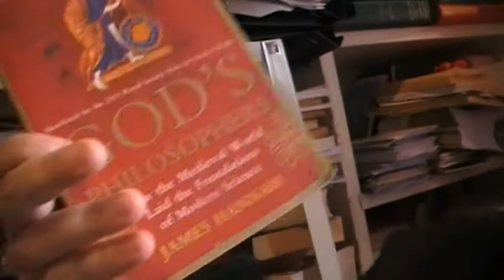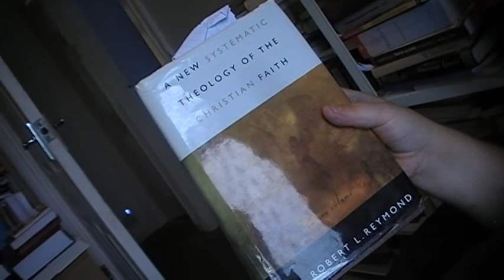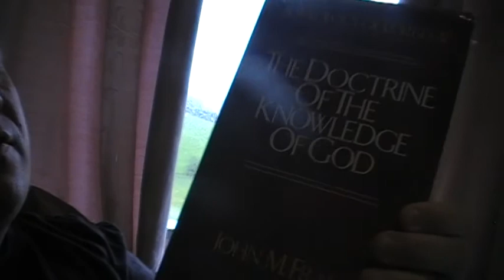The Philosophy of language and The Bible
I reply to an email and talk about the Philosophy of language